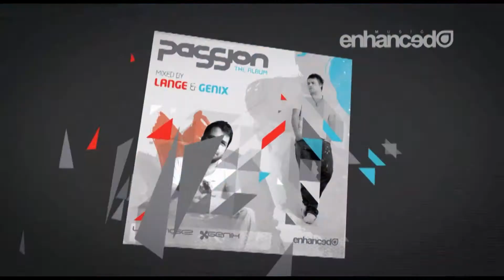Michael Splint vs. Facade - Isolated Together (Stadium Mix) [Passion Preview]